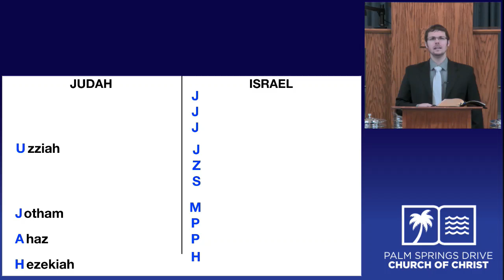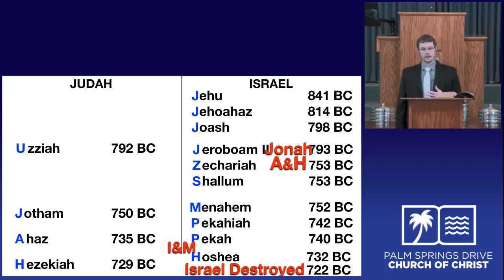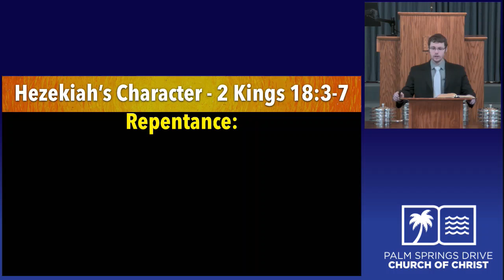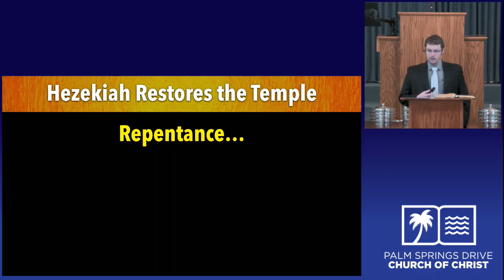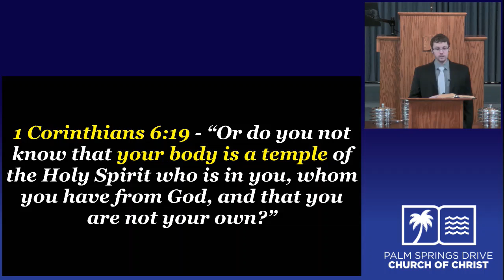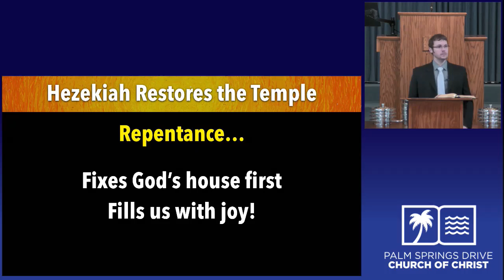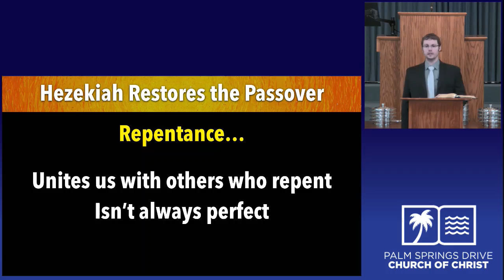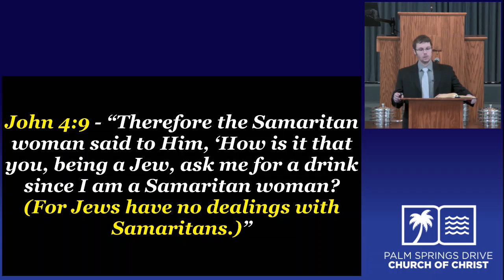Hezekiah In Judah, Hoshea In Israel Messerli 02 03 19